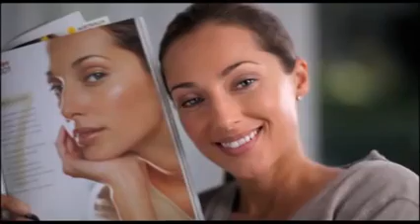Olay Total Effects 2010 Ad